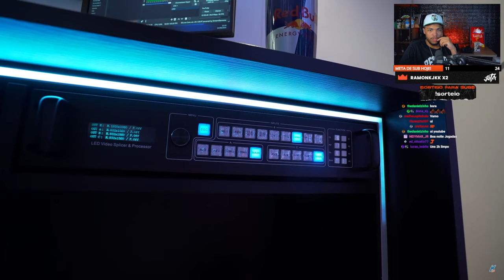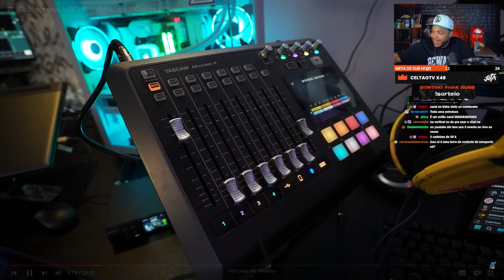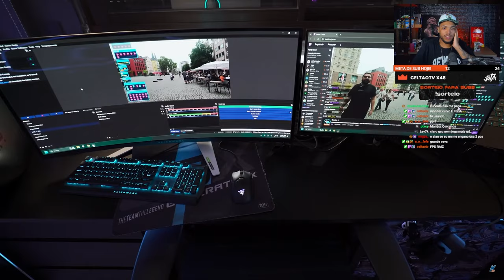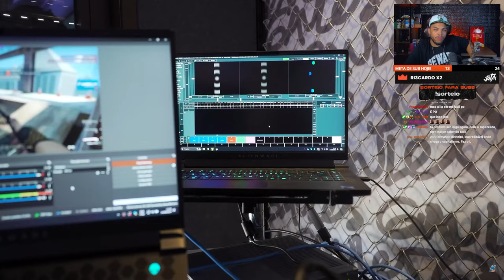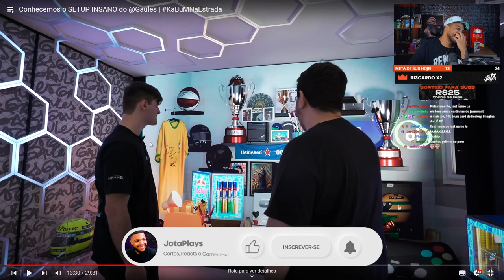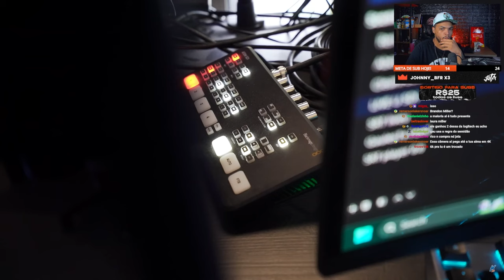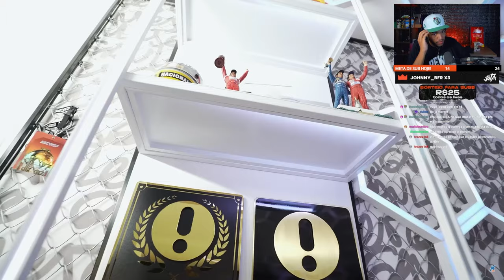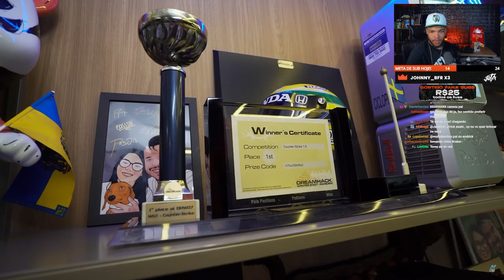O SETUP INSANO do GAULES! | REACT DO JOTA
Vamos reagir a casa do Gaules, para conhecer onde o maior influenciador do Brasil transmite suas lives e conteúdos. veremos o setup do Gaules e também pelos diversos itens colecionáveis que ele possuí.